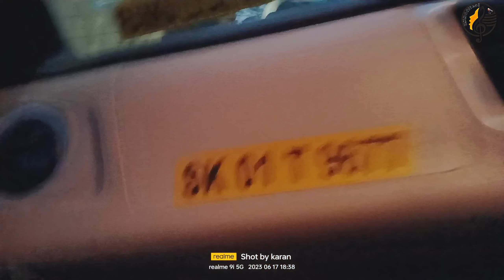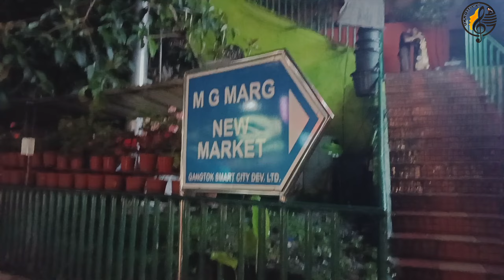one of the famous place at gangtok vlog 2